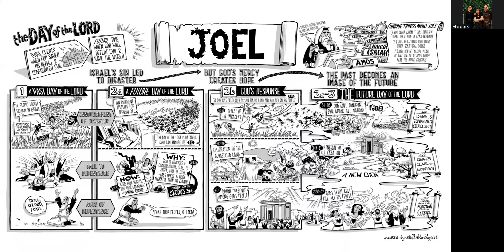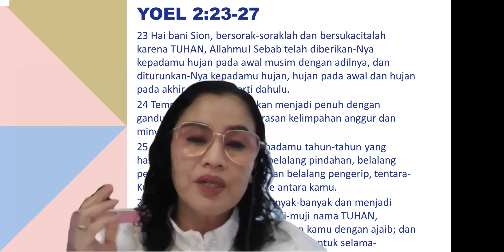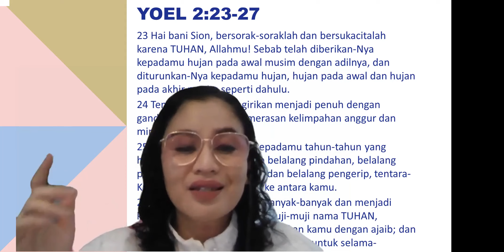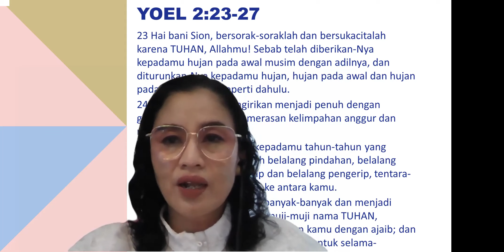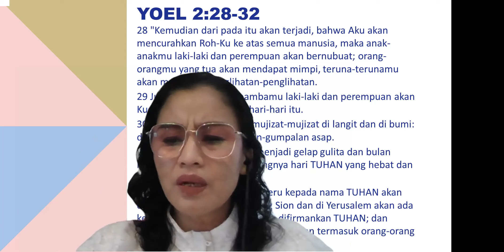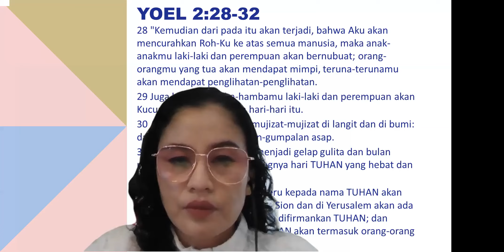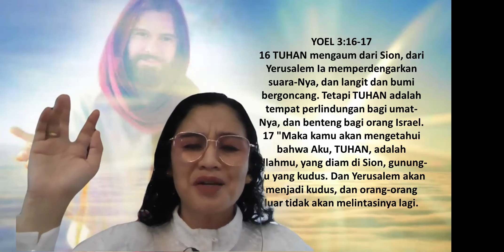⭐KEDATANGAN HARI TUHAN ⭐14 JANUARI 2023 🙏 YOEL 1-3🙏